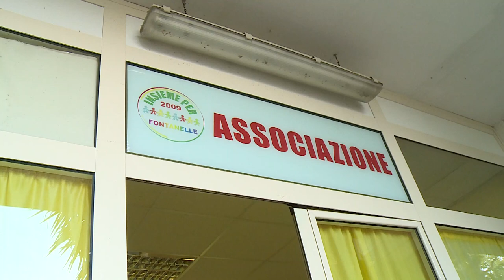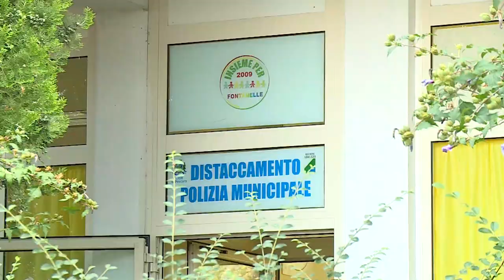Pescara, Fontanelle: torna l'incubo spaccio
Il consigliere regionale del M5S Domenico Pettinari torna a sollecitare interventi risolutori per il problema sicurezza nel quartiere Fontanelle di Pescara. Si chiede l’applicazione della Legge regionale 96/96  sugli sfratti